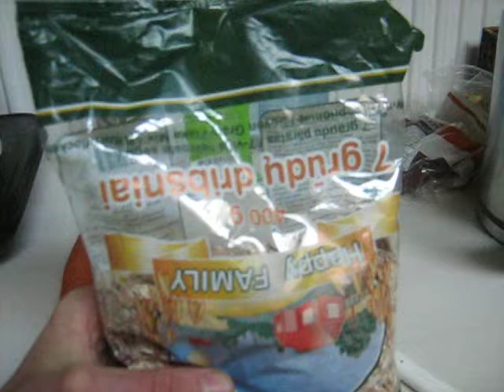MVI 0094 Nature and Life, Open Source Human clips .:.